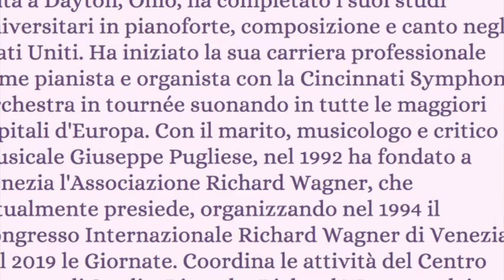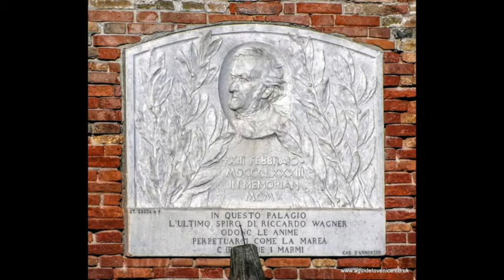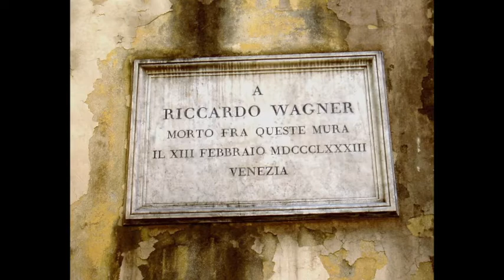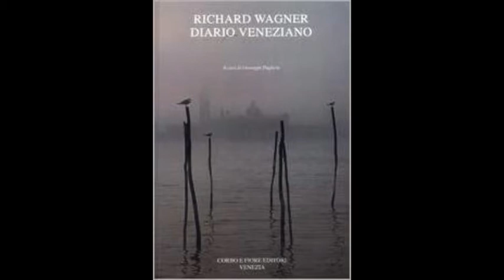14 Aprile Alessandra Althoff ci ricorda la prima alla Fenice dell'Anello dei Nibelunghi di R.Wagner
Ospite della puntata di oggi Alessandra Althoff Pugliese ci ricorda la prima alla Fenice dell'Anello dei Nibelunghi di R.Wagner avvenuta 14 Aprile 1883.